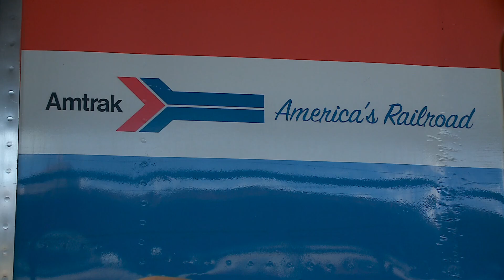Amtrak train service from New Orleans to Baton Rouge starting in 2027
State and city leaders celebrate new Amtrak train route from New Orleans to Baton Rouge.